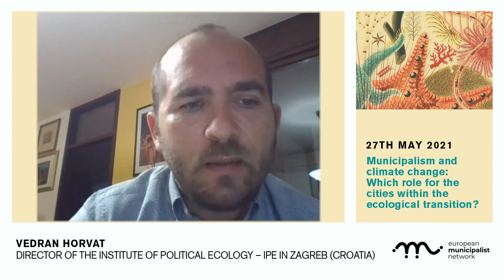Vedran Horvat. Municipalist School. Session 3: Municipalism and climate change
Intervention of Vedran Horvat, director of the Institute of Political Ecology – IPE in Zagreb (Croatia), during the  3rd session of the Municipalist School.

The climate crisis has increasingly significant repercussions at the local level, in urban, peri-urban and rural areas. Air quality, water, energy, soil and food are becoming crucial public health issues. Which role for the cities within the ecological transition? This debate involves the participation of Solenne Boiziau, Fréquence Commune (France) with Ana Huertas, Spanish Transition Hub (Spain); Nicolas Haeringer, 350.org (France); Vedran Horvat, director of the Institute of Political Ecology – IPE in Zagreb (Croatia) and Sergi Escribano, Commonspolis (Valencia, Spain).